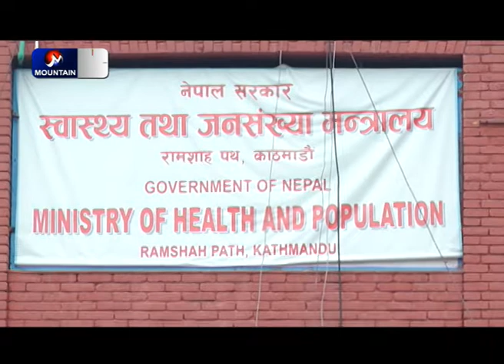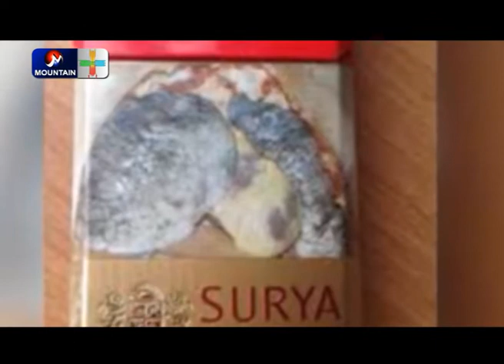नेपालमा सूर्ति सेवनकै कारण वार्षिक २५ हजारभन्दा बढीको मृत्यु हुने गरेको सरकारी तत्थाङ्क